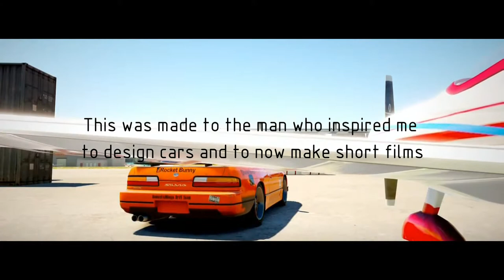THE DOMESTIC DRIFTER - A DomesticMango Tribute Film - FORZA HORIZON 2 (MIGHTY CAR MODS STYLE)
FROM THE ASHES BRINGS NEW LIFE